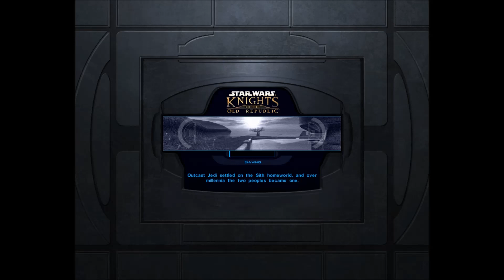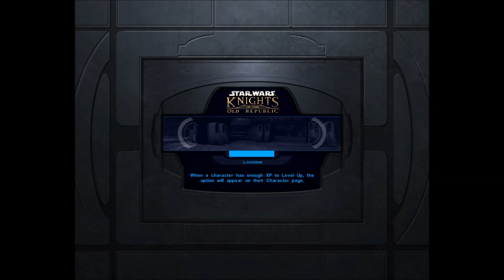Star Wars: Knights of the Old Republic (KOTOR) Light side gameplay part 7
It is older game so max resolution in 2003 was for this game 1280x1024.
Dantooine
Jedi Enclave